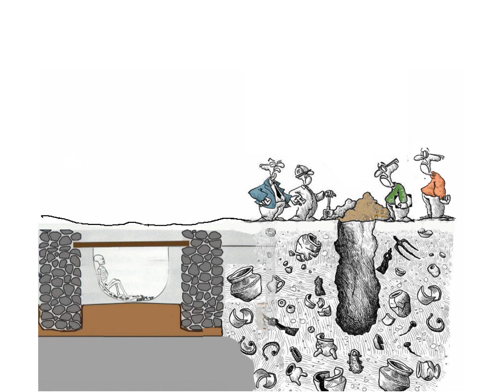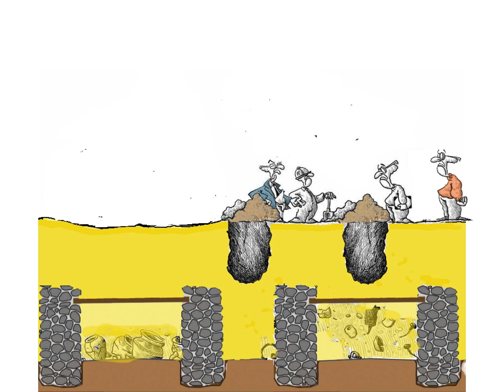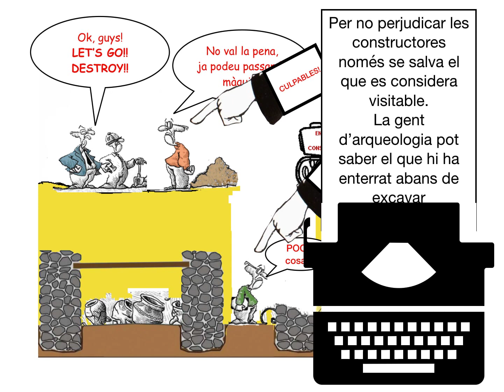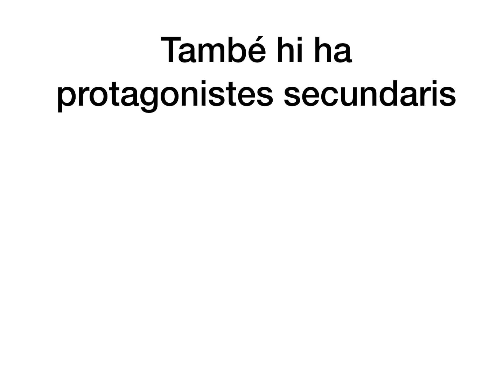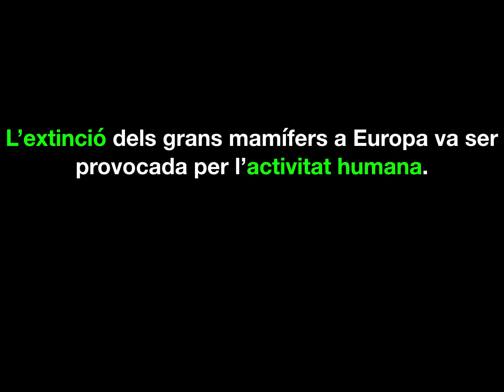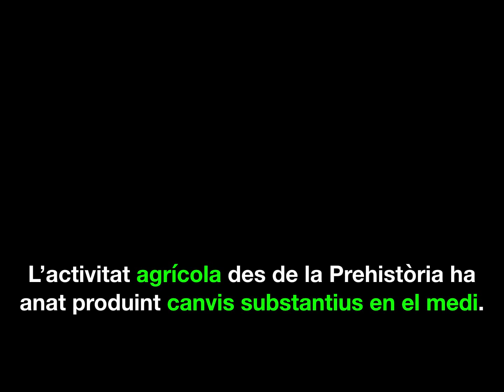Com es destrueix el patrimoni arqueològic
Un dibuix animat d'alguns casos on es produeix la destrucció del patrimoni. Senyalem possibles culpables, les conseqüències i el perquè pot servir el que podem saber gràcies a l' estudi aquest patrimoni.